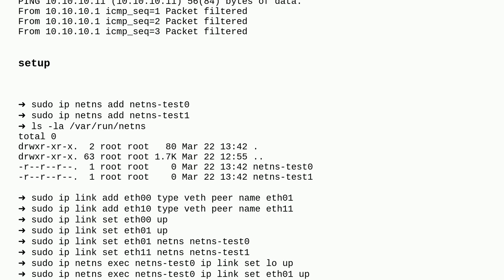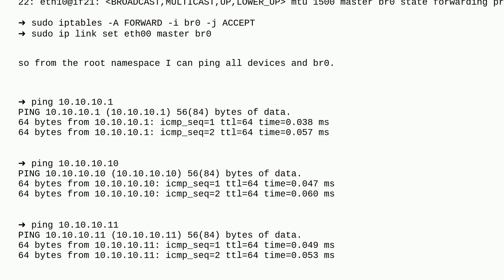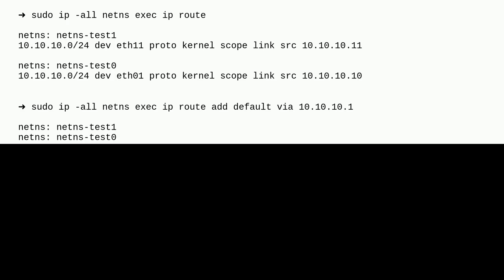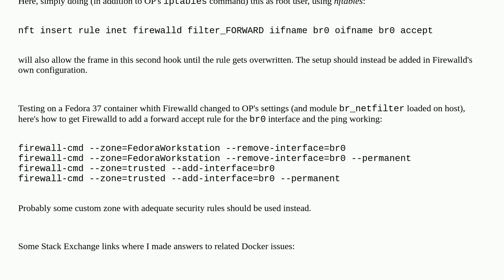packets are filtered via bridge using namespaced network card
A special thanks goes out to the community

  linux vlan iptables bridge networking